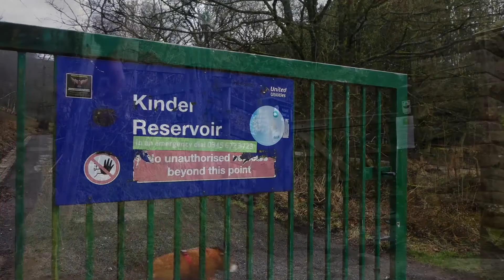Walk up to Kinder Downfall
Myself, Deb and Leila on a lovely walk starting at Bowden Bridge carpark, walking alongside Kinder reservoir, up to Charged Rocks and finishing at Kinder downfall just in time to see the sun burn through the mist.